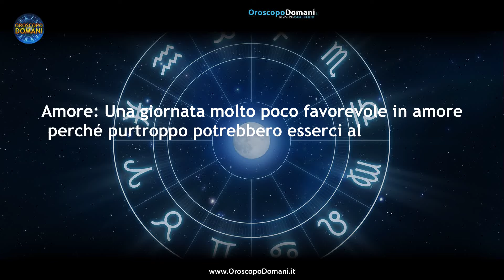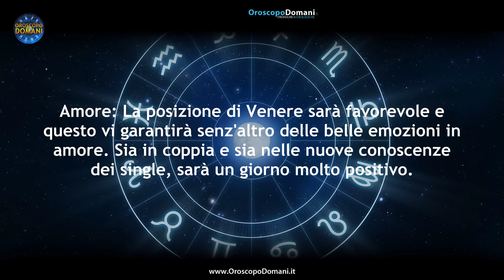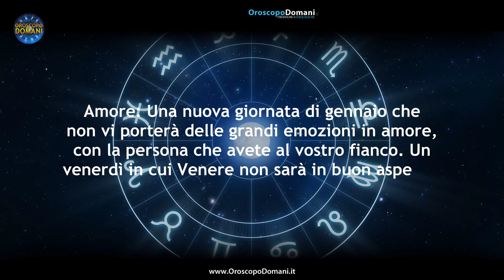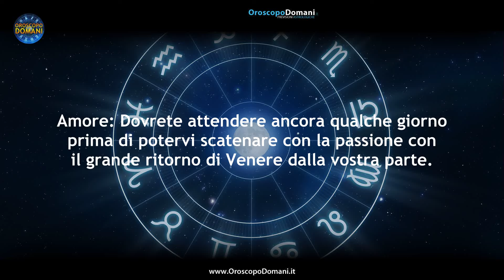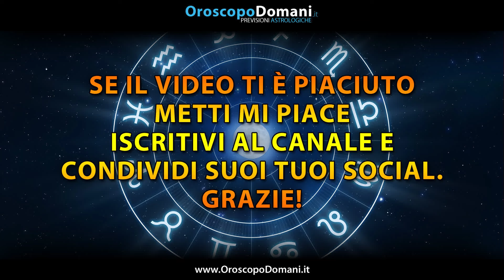Oroscopo del Giorno Venerdì 19 Gennaio 2024!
Ariete: Bene questo venerdì del mese con una bella posizione di Venere in congiunzione pronta a favorire le situazioni amorose. Vergine: Una nuova giornata di gennaio che non vi porterà delle grandi emozioni in amore, con la persona che avete al vostro fianco. Capricorno: Dovrete attendere ancora qualche giorno prima di potervi scatenare con la passione con il grande ritorno di Venere dalla vostra parte. Ecco tutte le previsioni per l'Oroscopo per il Giorno Venerdì 19 Gennaio 2024, segno per segno!